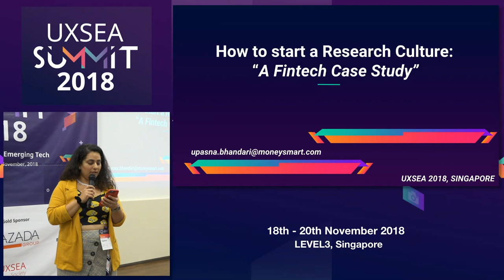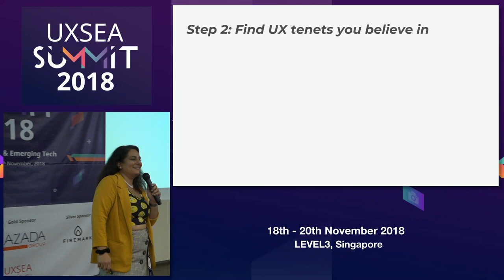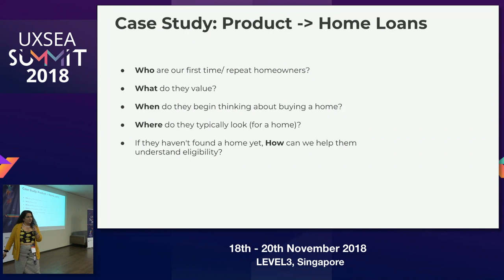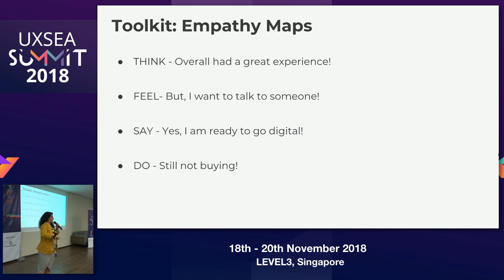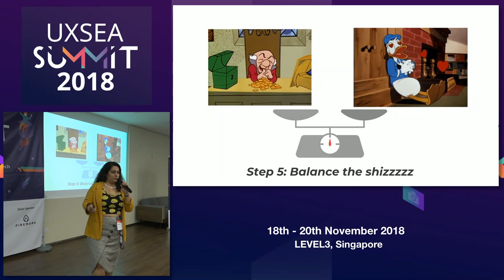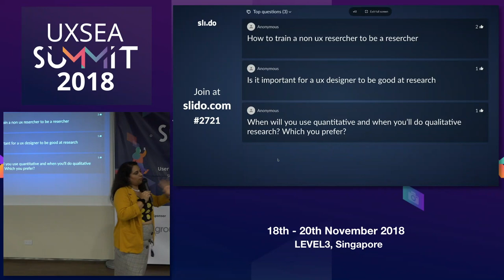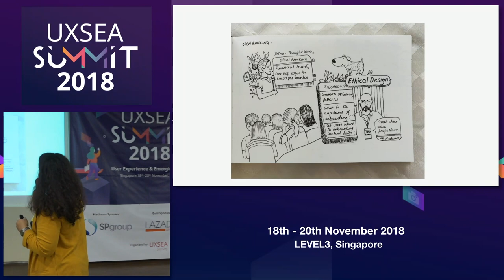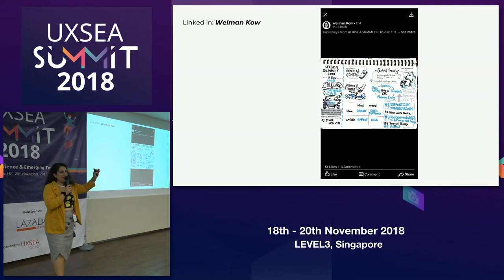Fintech and UX Research - UXSEA Summit 2018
Fintech and UX Research: How to start a research culture in an agile/scrum style product team. A 90 day program!

Speaker: Upasna Bhandari, MoneySmart Group